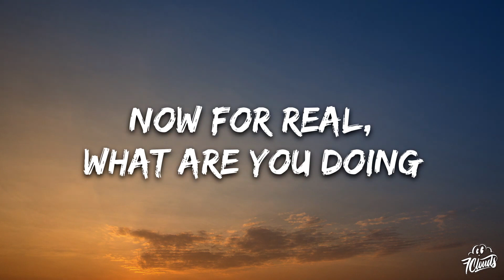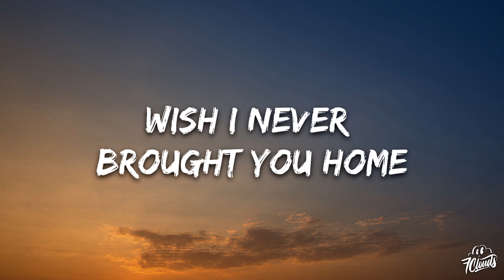Rubayne - 3AM (Secrets) feat. Izaya (Lyrics)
Lyrics Music :
🎵 Judul : 3AM (Secrets)
🎙️ Penyanyi : Rubayne feat. Izaya

3AM and you're still not home
Girl it's 3AM and you won't pick up the phone

3AM and you're still not home
Way that you've been acting since you'd rather be alone
But i've seen posting stories just ten minutes ago

Now for real, what are you doing cause I rather not know
I know something's up but you gone' act like I don't know

I know you're keeping secrets, you don't wanna say it
I can sense it everytime we have a conversation
Always on the defense, who you think you're playing
Everytime you win my trust, back baby you break it

Now it's 7AM and I know you did me wrong
Is that really how you're feeling or you're putting up a show
Way that you've been acting, wish i never brought you home
Would I be better if I didn't, guess I'll never really know

I know you're keeping secrets, who you think you're playing
I know you're keeping secrets, baby who you think you're playing